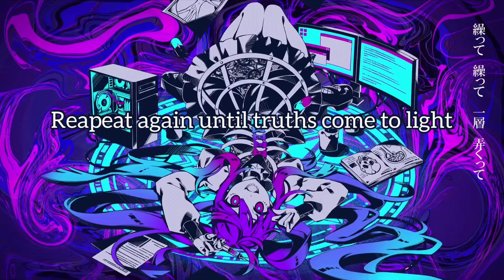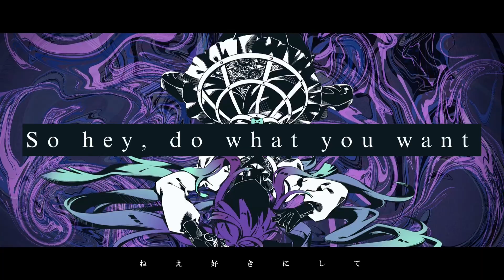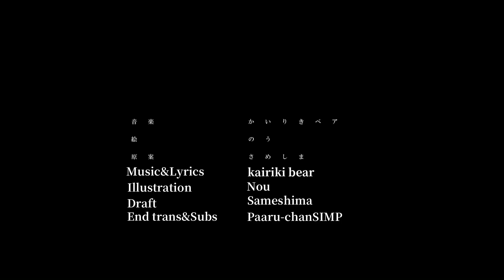【 かいりきベア Ft. V Flower】Anatasma/Mr. You (アナタサマ )【ENGLISH SUBS】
■Music&Lyrics：かいりきベア
■Illustration：のう(Twitter:@nounoknown)
■原案：さめしま

《Original Novel Information》
・The 1st Bocacolle x Magical i-Land Novel Contest

・Theme "Unrealistic stories that could really happen"

・《Award of Excellence》Award-winning work, "The World 5,000 Years Ago Hypothesis," by Sameshima

The Bocacolle x Magical i-Land novel contest is still going on.

Lyrics

(アカサタナ？ ハマヤラワ？
Akasatana? Hamayarawa?
(Literally the first "Letter" in every row of the Japanese alphabet-

(願望願望 処理 「悦」 あからサマ
Your wish to deal with "Self-satisfaction" from Mr. Akara
(Meaning: Mr. You wanted to deal with the wishes of Mr. Araka whish where "Self Satisfaction"))

アナタサマ feat flower

アナタサマ アナタサマの
Hey now Mr. You yeah you sir Mr. You!

願望 願望 答えるあからサマ
Your aspirations were answered by Mr. Akara

アナタサマ 反乱者邪魔な
You sir Mr. You Insurgent humans

人類類類は壊すわ アナタサマ
When they get in my way I'll break them said by Mr. You

吸って 吸って 吐いて吸って吸って
Inhale, inhale, exhale, inhale inhale
ドクドク心臓 あからサマ
The gushingly heart of Mr. Akara

繰って 繰って 一層弄くって
Reapeat again until truths come to light

 目論見 論理 アナタサマ
 Planing with the logic from you sir Mr. You

アナタサマ アナタサマ
Hey now Mr. You, you sir Mr. You!

真っ逆サマ あからサマ
Talk bout' hypotheses Mr. Akara

ねぇ好きにして躯体 身アナタサマ
Hey, do as you please with my skeleton and body, Mr. You

So- Hey now Mr. You yeah you sir Mr. You!

乱暴乱暴 応える
Answering so rudely and cold
あからサマ
Mr. Akara

アナタサマ 反感者ばっかな
Dear sir Mr. You, Humans are always foes

人類類類 滅ぼすわ アナタサマ
We're going to destroy all of them you sir Mr. You

Ⅰ個 Ⅱ個 Ⅲ散布する IV 信号
Signals(4) that are scattering(3) to pieces(1,2)

ドクドク浸透 あからサマ
Copiously permeating Mr. Akara

  Ⅴ臓 VI腑 Ⅶ流れて Ⅷ発症
  Bowels, organs, and an illness outbreak

Ⅸ供物の Ⅹ添付 アナタサマ
Putting on some Offerings on the sacrifice

You sir Mr. You yeah you sir Mr. You!

浅はかな 鮮やかさ
Shallow and foolish while being vivid

Akasatana? Hamayarawa?
ABCDE? FGHIJ?

ねぇ好きにして数多 ね馬鹿だから
Hey, do what ever you want to do
Hey, you're such an idiot

ねぇ好きにして
So hey, do what you want

Now hey you Mr. You, yeah you sir Mr. You!

Your wish to deal with "Self-satisfaction" have been dealt for you

アナタサマ 背反だ 厄介な
You sir Mr. You The human race is the worst
人類類類 消し去るわ アナタサマ
For treason were wiping them all out Mr. Akara
Your trecheary and burden to society
 will wipe out all of humanity just for you to see

Dear sir Mr. You, (Sir you Mr. You)

 高らかな 儚さだ
 Sonorous you are, fleeting as it was

放った 薔薇
The rose I released

華やかな 徒花だ
Was a gorgeous non-fruit bearing flower

You sir Mr. You, yes you sir Mr. You
狂暴狂暴 叶える あからサマ
Your madness has already come true Mr. Akara

アナタサマ 雑多なウザったいな
Yes sir Mr. You, I'm going to Finish off

人類類類 根絶やすわ アナタサマ
The miscellaneous "annoying" Humans, yes that's Mr. You!

全人類類類 壊すわ アナタサマ
I'm going to exterminate the whole of human race

ねぇアナタサマ ねぇ
Come on now Mr. You, hey

脳味噌 躯体から 数多が
From brains to bones
 A numerous multitude object
       ア ナ タ サ マ
       Yes sir, that is you
修正点あったらお願いします